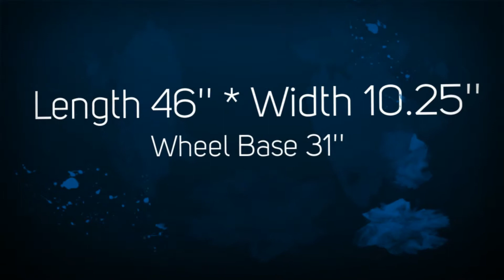Orca Complete Longboard By Koastal